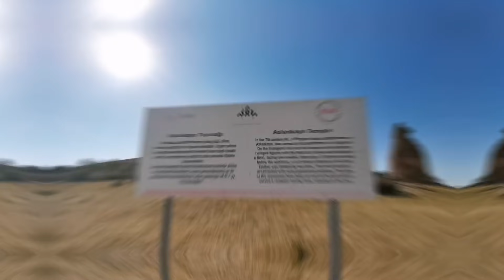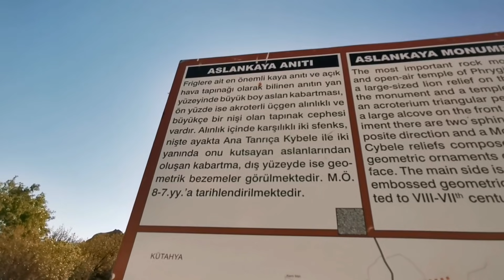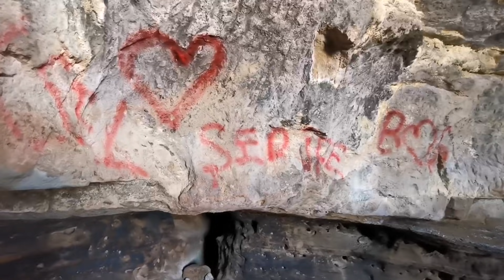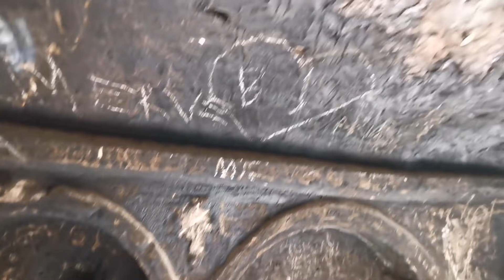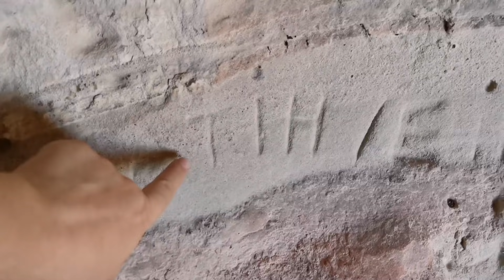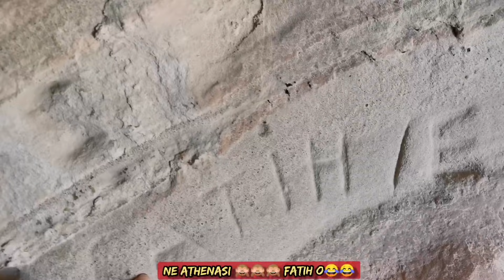Arog filminin çekildiği yer FRİGYA VADİSİ / 2. BÖLÜM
Frigya vadisi ikinci bölümde yine macera hızla devam ediyor. Aslankaya tapınağı,Memeç ve Emre gölünü Alevce gezelim ne dersiniz:))